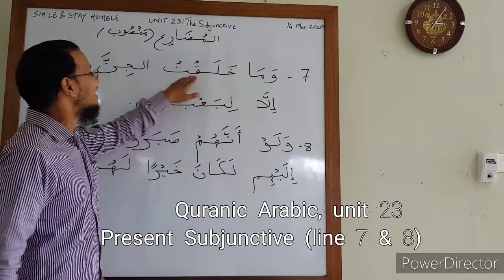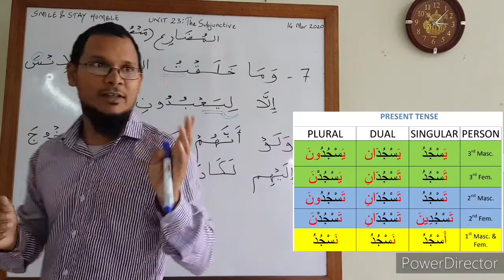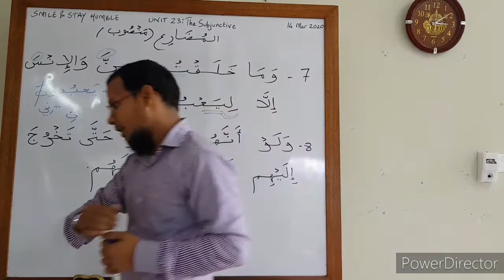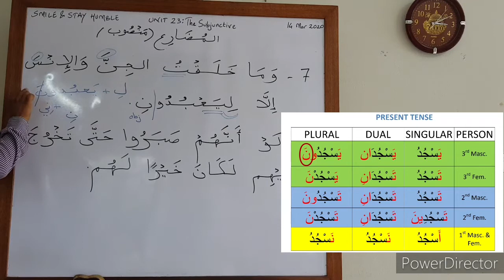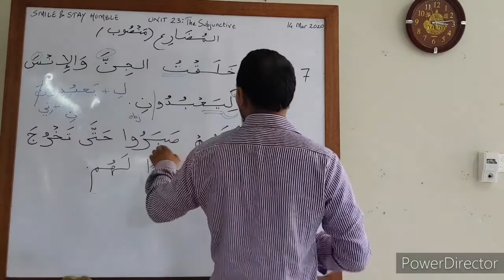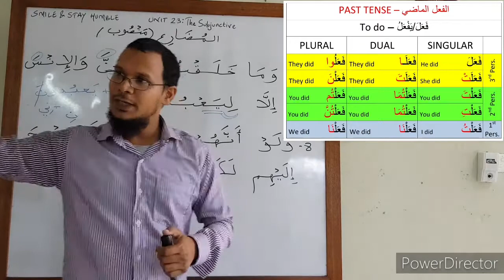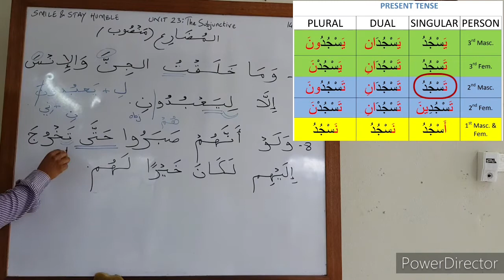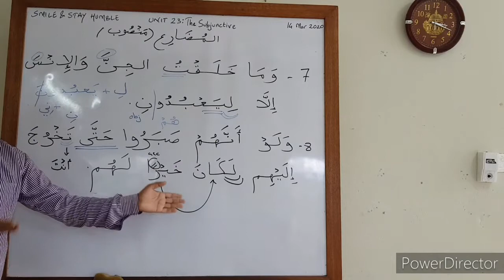Quranic Arabic, unit 23: Present Subjunctive (line 7 & 8)